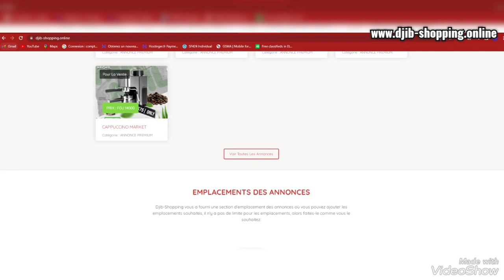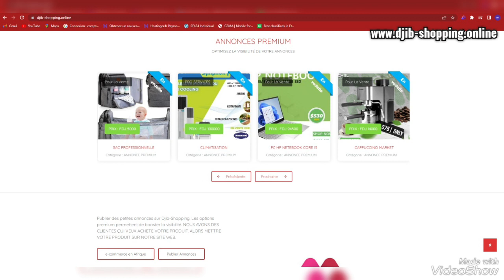Djib-shopping plateforme d´annonces en afrique de l'est